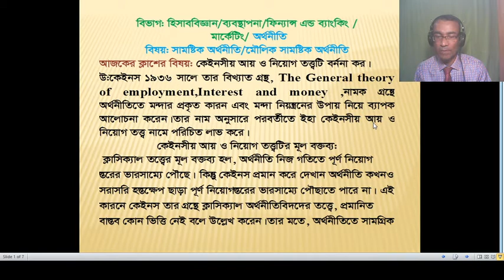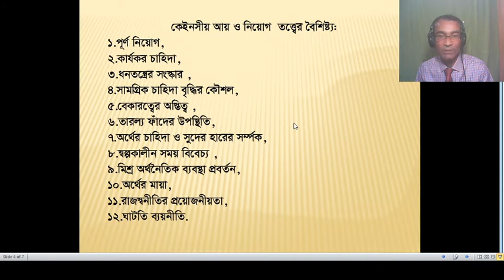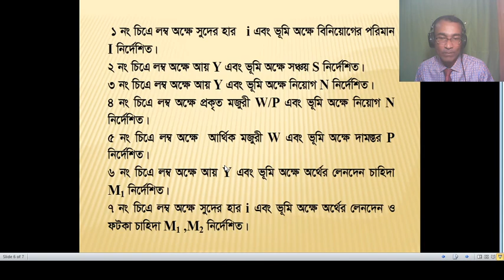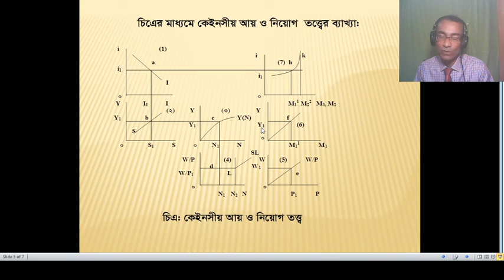keynesian theory of income and employment keynesian theory of employment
কিভাবে কেইন্সের আয় ও নিয়োগ তত্ত্বটি ব্যাখ্যা করা যায়।।

keynesian theory of income and employment,
keynesian theory of employment,
determination of national income and employment,
keynesian theory of employment definition,
keynes theory of income and employment,
keynesian theory of income and employment in Bengali,
income and employment in Bengali,
keynes theory of employment in Macroeconomics,
theory of employment in Bengali,
theory of income,
how to find keynes theory of income and employment
theory of income determination,
keynesian theory of employment Bengali,
কেইন্সের  আয় ও নিয়োগ তত্ত্ব,
theory of employment keynesian,

**NNP,GDP, NDP, NIM and NIF . or , নীট জাতীয় উৎপাদন,মোট অভ্যন্তরীন উৎপাদন,নীট অভ্যন্তরীন উৎপাদন,বাজার দামে জাতীয় আয়,উপকরন দামে আয় কি,
**মোট জাতীয় উৎপাদন ও নীট জাতীয় উৎপাদন ,মোট জাতীয় উৎপাদন ও মোট অভ্যন্তরীন উৎপাদন এবং বাজার দামে জাতীয় আয় ও উপকরন দামে জাতীয় আয়ের মধ্যে পার্থক্য or, How to find out between difference GNP and NNP ,GNP and GDP @ NIM and NIF,
**ব্যক্তিগত আয় ও ব্যয়যোগ্য আয়।।আর্থিক জি এন পি ও প্রকৃত জি এন পি ।।আর্থিক জি ডি পি ও
প্রকৃত জি ডি পি ।।জি এন পি ডিফ্লেটর ও জি ডি পি ডিফ্লেটর ।।PI vs DI , ।। Money GNP vs Real GNP।। Money GDP vs Real GDP ।।
**Circular flow of National Income ।। Net Economic Welfare।। GNP Gap ।।জাতীয় আয়ের চক্রাকার প্রবাহ ।।নীট অর্থনৈতিক কল্যান ।। জি এন পি ব্যবধান ,Link-Circular flow of National Income ।। Net Economic Welfare।। GNP Gap ।।জাতীয় আয়ের চক্রাকার প্রবাহ ।।নীট অর্থনৈতিক কল্যান ।। জি এন পি ব্যবধান ।।
**Circular flow of National Income || Net Economic Welfare || GNP Gap জাতীয় আয়ের চক্রাকার প্রবাহ ।।নীট অর্থনৈতিক কল্যান ।। জি এন পি ব্যবধান ।।
**What is difference between Short -run and Long -run Consumption function।।স্বল্পকালীন ও দীর্ঘকালীন ভোগ অপেক্ষকের মধ্যে পার্থক্য কি কি,
**How to difference between Average Propensity to Consume and Marginal Propensity to Consume?কিভাবে গড় ভোগ প্রবনতা ও প্রান্তিক ভোগ প্রবনতার মধ্যে পার্থক্য করা যায়?
** কিভাবে নয়া ক্ল্যাসিক্যাল বিনিয়োগ তত্ত্ব/স্থায়ী বিনিয়োগ তত্ত্/জর্গেনসেন তত্ত্বটি ব্যাখ্যা করা যায়? How to Explain New classical theory of Investment/Fixed Investment theory/Jorgensen theory.
** কেন মূলধনের প্রান্তিক দক্ষতা রেখা ডানদিকে নিম্নগামী হয় ।।  মূলধনের প্রান্তিক দক্ষতা ও বিনিয়োগের প্রান্তিক দক্ষতার মধ্যে পার্থক্য কি ।।Why MEC curve slope downward?  What is difference between MEC and MEI
**কিভাবে হিক্সের বানিজ্য চক্র মডেলটি বা আধুনিক বানিজ্যচক্রের তত্ত্বটি ব্যাখ্যা করা যায় How to find Hicks' Model of Trade cycle /Modern theory of Trade cycle,